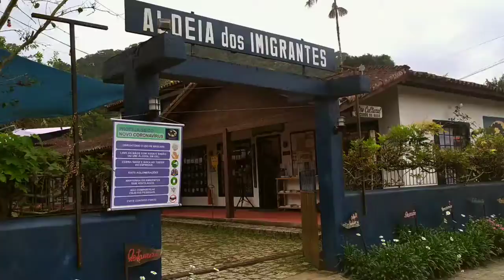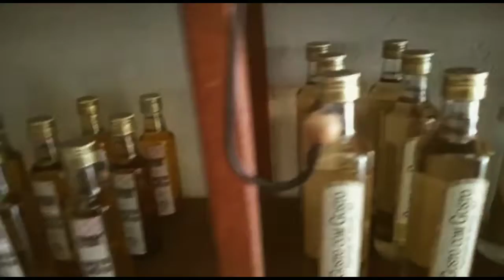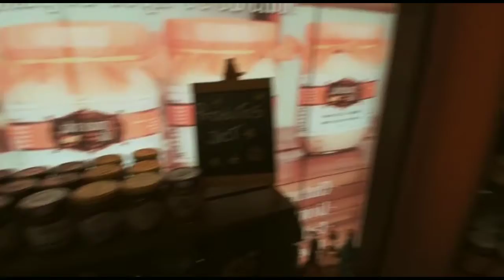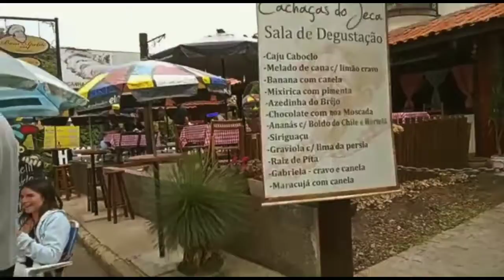PENEDO, VISCONDE DE MAUÁ, MARINGÁ - RJ - PARTE 2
Hoje trago para vocês a parte final da minha viagem à Penedo, Visconde de Mauá, Maringá e Serrinha do Alambari no Rio de janeiro.

Link do meu Insta: (Chama lá que a gente bate um papo e eu sigo de volta!)